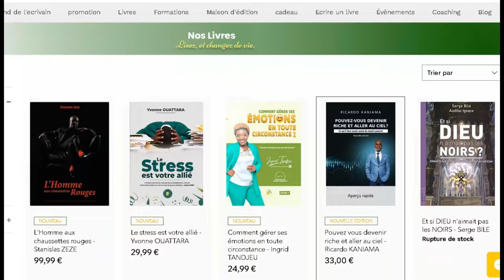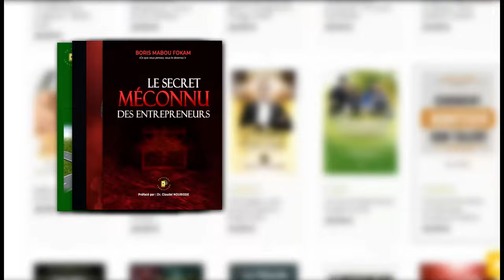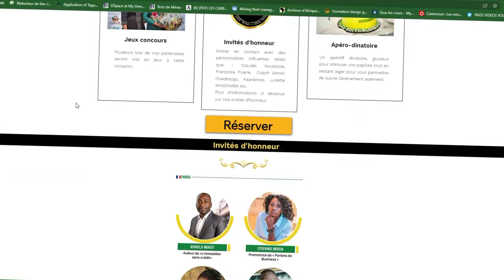Comment Batir Une Vision de MILLIARDAIRE ✅